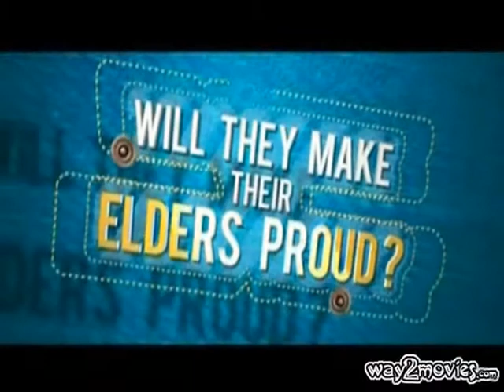Isi Life Mein Movie Trailer